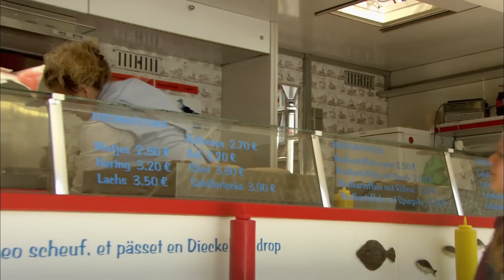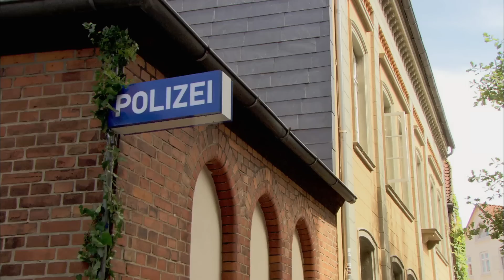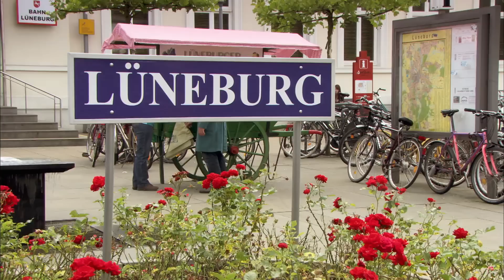Episode 19 - A Gurls Wurld Full Episode #19 - Totes Amaze ❤️ - Teen TV Shows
When Ally has to do an architecture assignment for school, Emma suggests that she and Jackie join her in Germany to see some real Baroque buildings in the nearby town of Luneburg. The girls spend a delightful time exploring the picturesque town and marvelling at its quaint architectural heritage. Then Jackie spots a lost child by the river. With Emma off somewhere buying lunch, Ally and Jackie have no choice but to take the boy to the nearest police station. Unfortunately their good deed backfires on them when the two girls are asked to provide an official statement. With no documents to prove otherwise, Jackie and Ally realise that legally they have no right to be in Germany. Not wanting to answer any awkward questions, they make a run for it, but disastrously leave their bag in the police station! No bag means no phone and without that, they can’t contact Emma or return home. To make matters worse, they are completely lost. With one policeman trailing them and another randomly calling numbers on the speed dials of their phones, they have to find Emma to help get them out of this mess. But before they can do that the police find them and take them back to the station. With no passports, their bag confiscated and two very curious policeman wanting some straight answers, Jackie and Ally realise they’re in very serious trouble